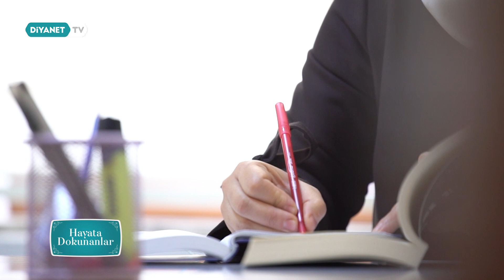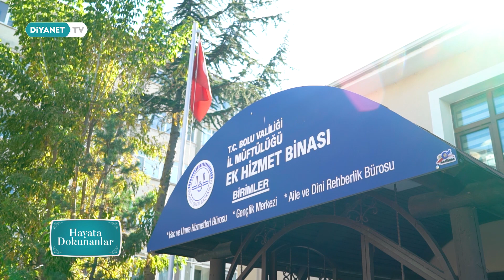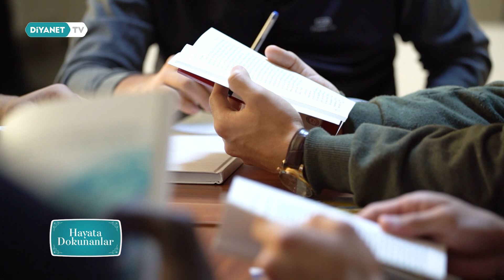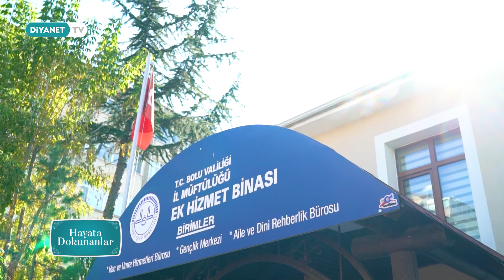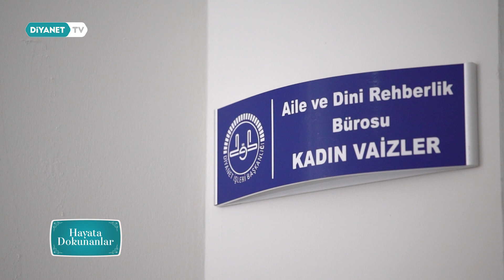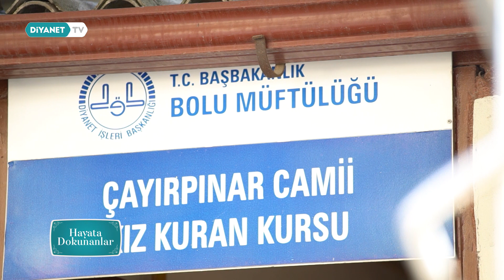Hayata Dokunanlar 48.Bölüm - Bolu